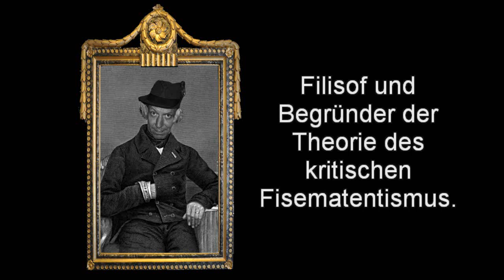Ewich ein Sauerländer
Tach.

Twersbraken is ne Band aussem Sauerland, von denen sich de Musiktexte ausschließlich mitten Alltachsproblemen der sauerländischen Landbevölkerung befassen. Wir finden das für richtich, dasdas auchma eina macht.

Hier is unsa Sauerlandhit "Ewich ein Sauerländer"